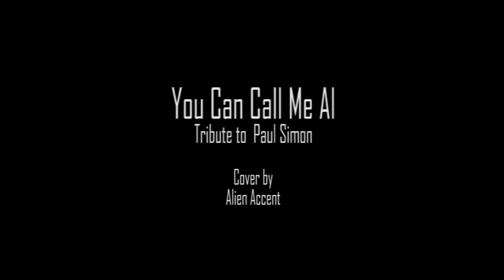You Can Call Me Al – A tribute to Paul Simon by Alien Accent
A tribute to Paul Simon

Alien Accent’s unique arrangement of You Can Call Me Al which was performed live in the presence of Paul Simon himself while he and his family were on vacation in Sri Lanka In January 2007

Performed at the Green Tear Concert - Colombo
A concert to raise awareness and conserve rainforests in Sri Lanka
Presented by the Wildlife and Nature Protection Society (WNPS)

Alien Accent
Dillain Joseph: Lead Vocals
D K Wijesinha: Acoustic Guitar and Vocals
Suresh Jayawickrama: Acoustic Guitar and Vocals

Band
Milan John: Keyboards
Shivi Fernando: Bass
Ranil Goonewardene: Guitar
Lelum Ratnayake: Drums
Nuwan Liyanage: Tabla/Percussion

Production
Audio Mixing and Mastering:  Ranil Goonewardene
Live Recording: Lanil De Silva (Dynamic AV Technologies)
Video Production: PROimage:
Editing:  Riyal Riffai
Photographs with Paul Simon: Pradeep Loganathan
Special thanks to Thilan Wijesinghe

Music and Lyrics: Paul Simon
Musical Arrangement: Alien Accent